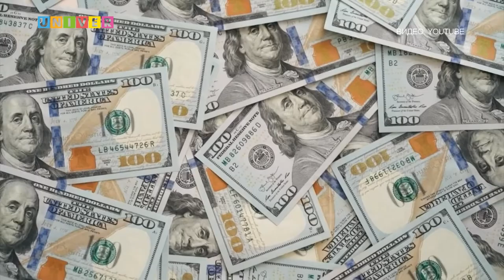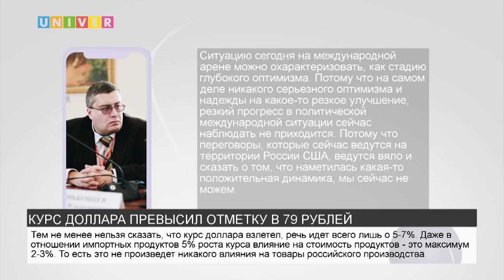КУРС ДОЛЛАРА ПРЕВЫСИЛ ОТМЕТКУ В 79 РУБЛЕЙ